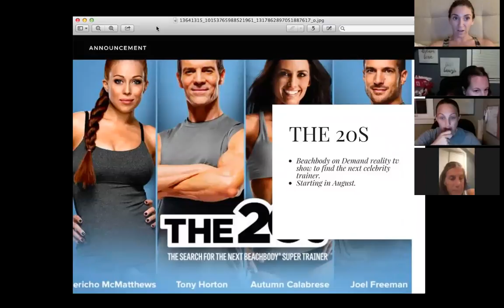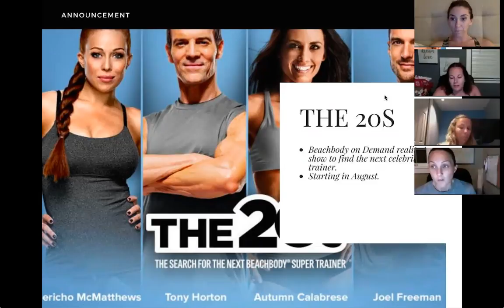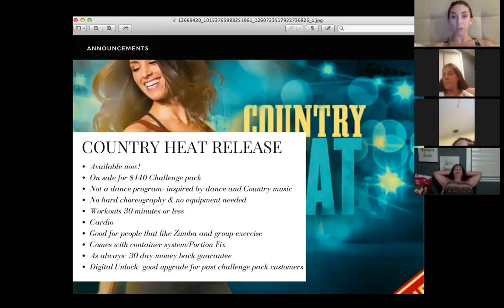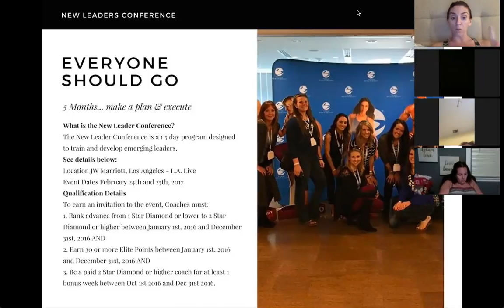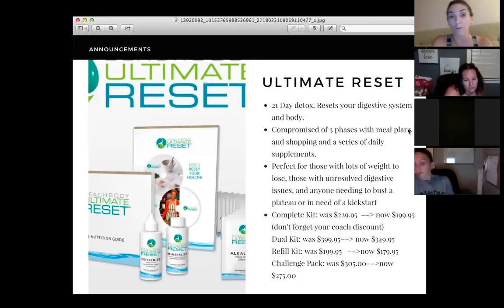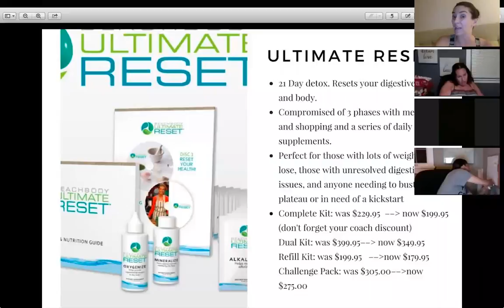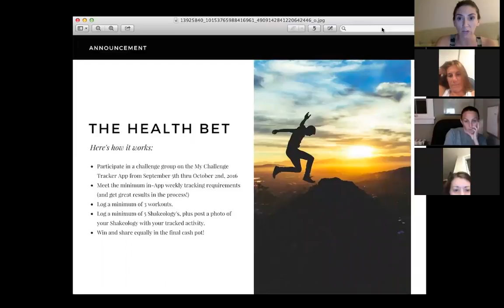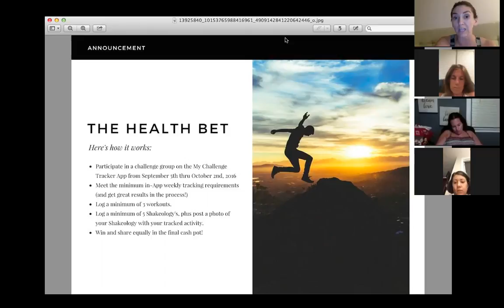post summit SUM up team Inspire Style! 2016